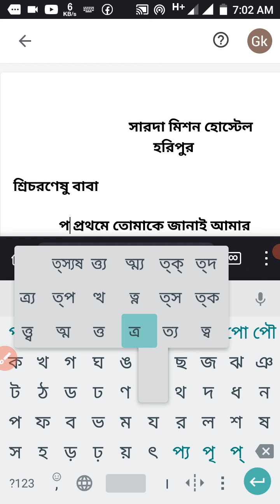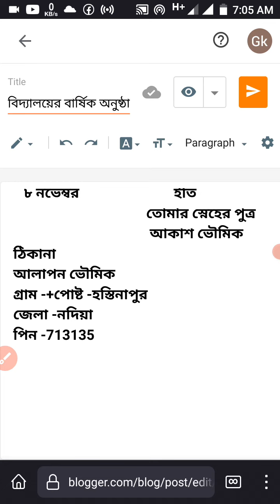বিদ্যালয়ে বার্ষিক প্রতিযোগিতা প্রথম হয়েছি জানিয়ে বাবাকে চিঠি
বিদ্যালয়ে বার্ষিক প্রতিযোগিতায় প্রথম হয়েছি জানিয়ে পিতাকে চিঠি এগুলি আমার ওয়েবসাইটে দেয়া আছে সেখান থেকে দেখিয়ে দিলাম নিচে ওয়েবসাইট লিংক দিলাম